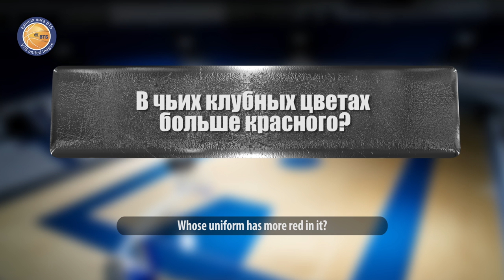1-on-1: Kyrylo Fesenko vs. Viacheslav Kravtsov